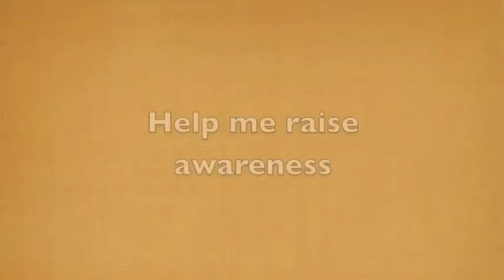Emotional Abuse - Self-Esteem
A quick video on how to focus, in a small way, on your self-esteem - that internal dialogue we often don't even notice we're listening to...so familiar is it.  Have a go and see if you can make it work for you, for the better -  it'll be worth it will it not.